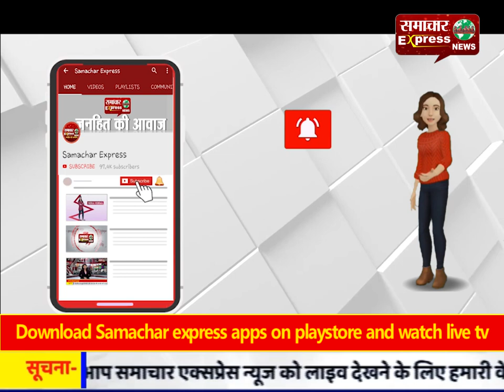मदरसे में बच्चे पर हमला करने वाला शख्स गिरफ्तार